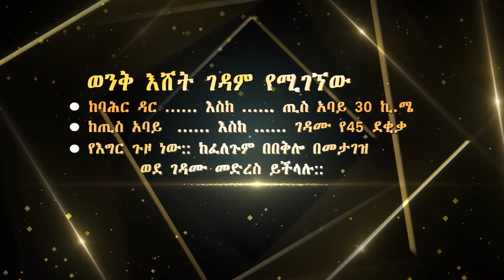Aba Yohannes Tesfamariam Part 1028 A ''በያዕቆብ ላይ አስማት የለም''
''በያዕቆብ ላይ አስማት የለም''